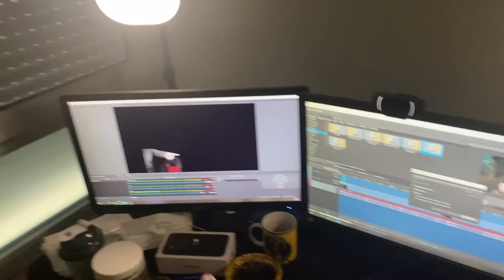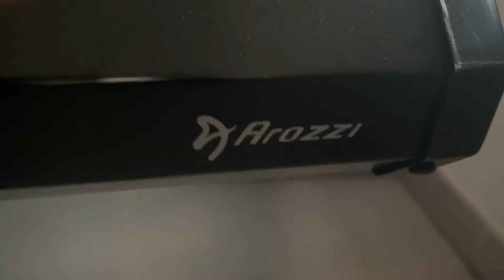Setup 2021 - Matos Etc ...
Salut tout le monde , aujourd'hui nouvelle vidéo sur le setup que j'utilise tout les jours pour pouvoir vous faire des vidéos et des Lives .

Désoler si je ne met pas les liens en commentaires mais j'ai vraiment la flemme de faire une liste donc désoler encore .

LIEN IMPORTANT :

Key Light Air

Microphone Rode NT - USB

Webcam Logitech C 922 Pro stream

Perche Rode PSA1

Clavier K55 RGB Corsair

Souris Logitech G502 Hero

Prenez soin de vous et je vous dis a bientôt pour de nouvelle vidéo , Peace .